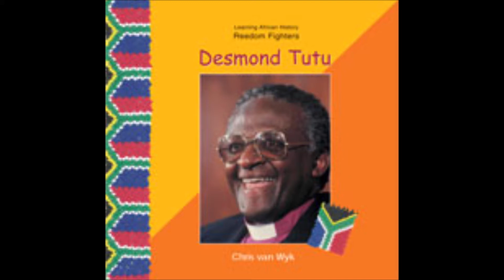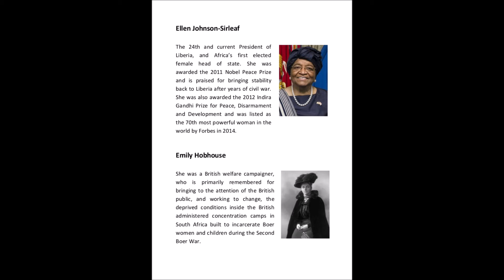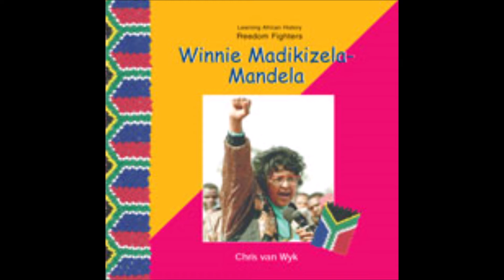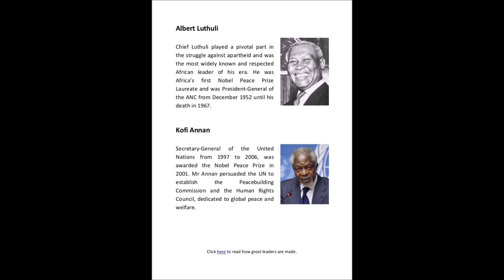tOmOrRoW: tHe CuLtUrE ViBeS MiX